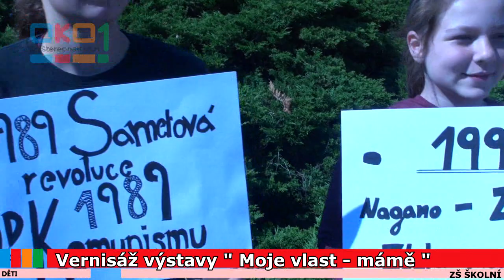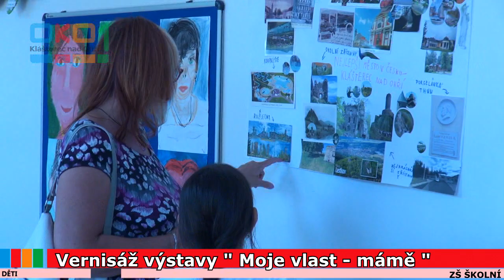20180523 Vernisáž výstavy Moje vlast - mámě